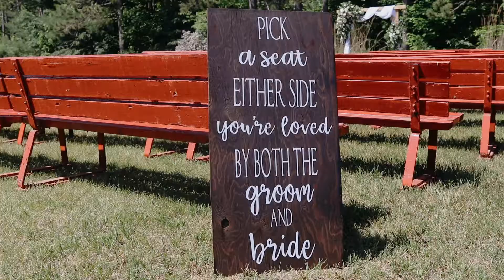This bride made her groom shed some tears!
What can I say, I love what I do and this is why! I want to congratulate Shannon & Randy, I wish them a lifetime of happiness and love.

Planner: @madelinehockleyweddings
Photographer: @evelynbarkeyphoto
Makeup: @tayloredbeautybar
Venue: @drysdalesweddings
Florist: @petalsflowerco
Catering: @casal_catering